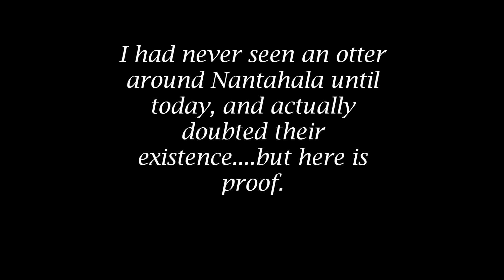NantahalaOtter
Video of an otter I filmed with my cell phone